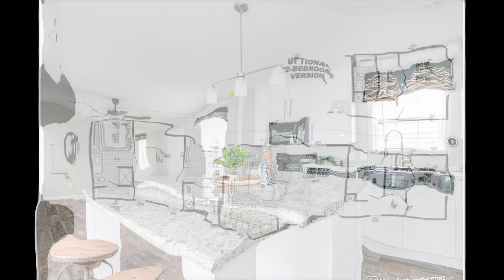The Hardin by Cavalier Homes | mobilehomediva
Hi Family

What a beauty this home is! Please take this tour with me so that you can experience the full impact of Palm Harbor Homes. You won't be disappointed

Oasis Homes
939 Gordon Highway
Augusta, GA 30909
Monday-Friday 9-5 - Saturday 10-4

Christie Vaughn
4920 Bill Gardner Parkway # 103